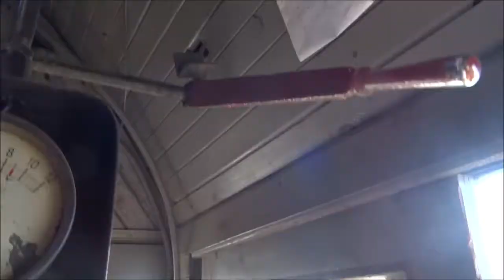Inside Л 3485 steam locomotive train - Circum Baikal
Nikolai approached me in one of the stops and asked, in Russian, if I want to go up the cabin. Leonid Batorov , from Baikal Explorer, translated. I did not hesitate at all, and hop inside the cabin of the steam locomotive.

A dream comes true! I whistle the train horn.
!עוד חלום התגשם! צפרתי בצופר הרכבת

The Circum-Baikal Railway tour by Steam Locomotive Train. Circumbaikal railway is the old part of the Transsiberian railroad.